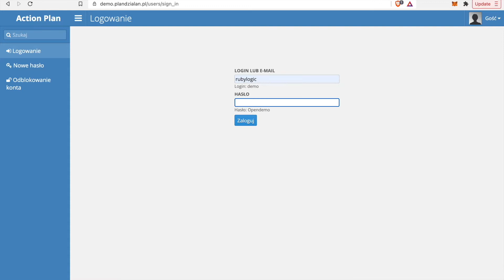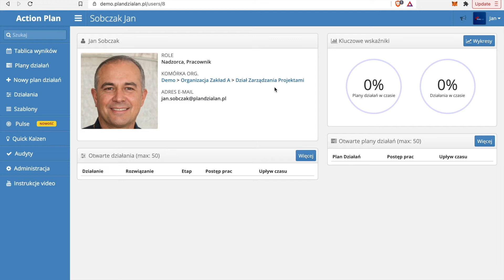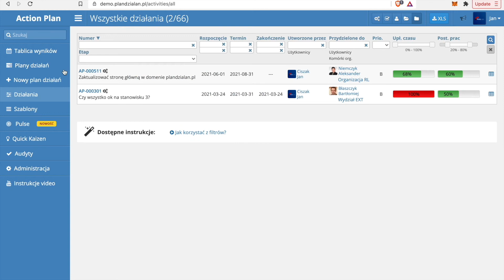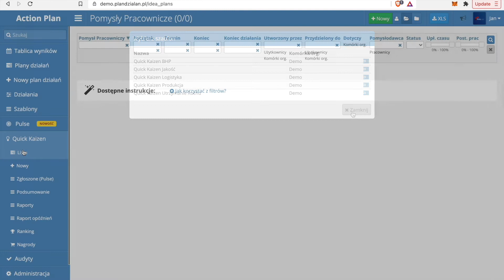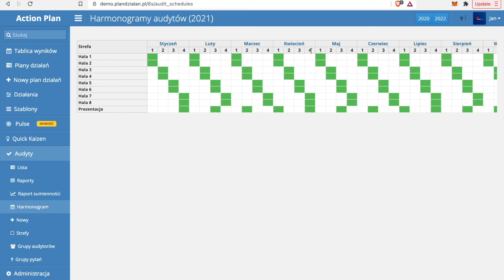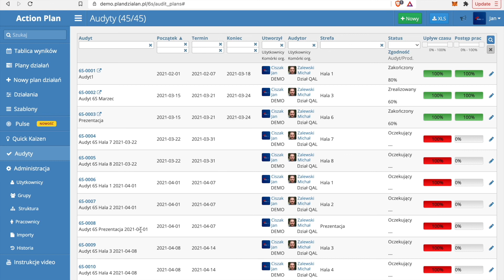Audyt online na komputer i telefon